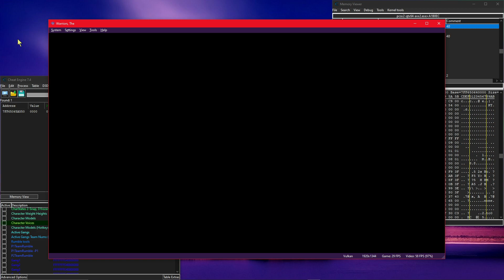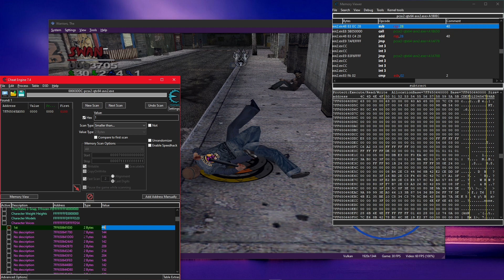So angry I couldn't sound consistent - The Warriors + Cheat Engine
Still discovering which Voice value is which (2 Bytes), apply to the 1st box to change your voice, any others to well.
Rumble vids still happening guys, I'm still alive

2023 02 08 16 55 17